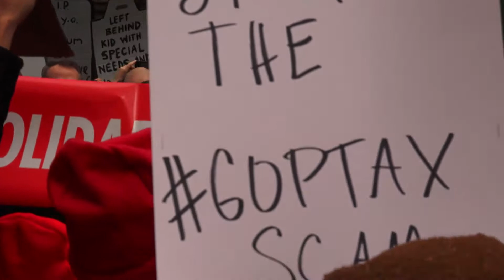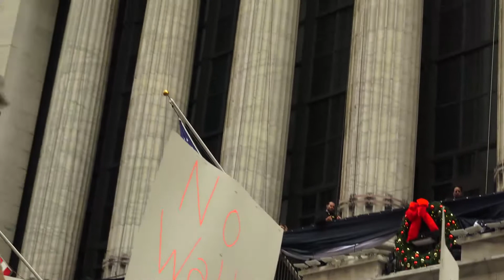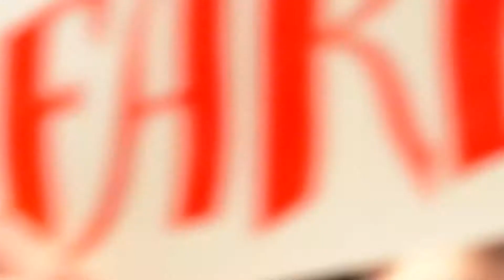Protest Against Tax Cuts Bill (Wall St.)